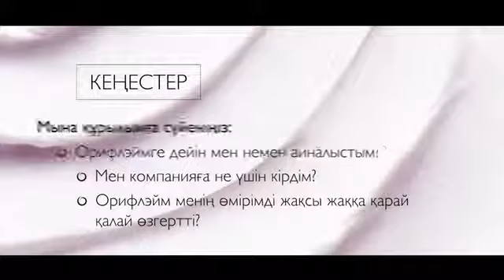бет куту сессиясы 3 болим